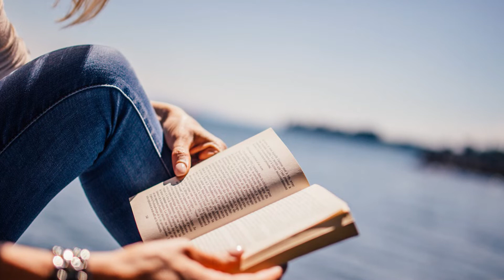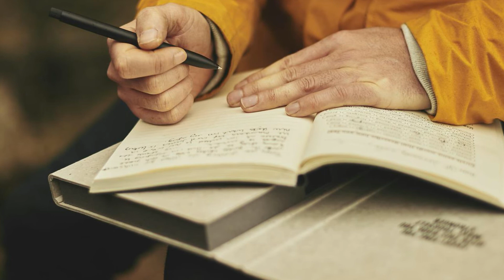Types of Hobbies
In this video, we are going to learn about different kinds of hobbies that we have.